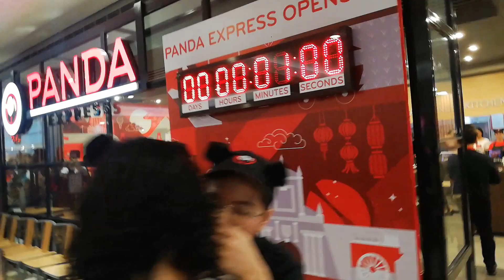12 December 2019